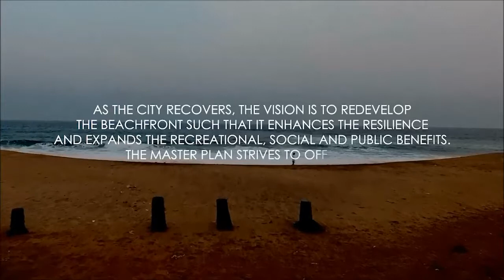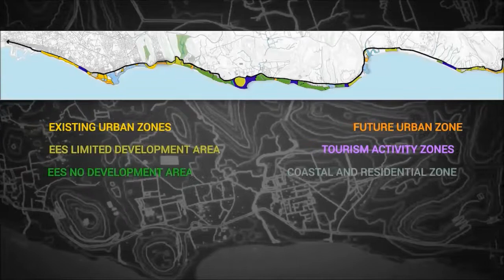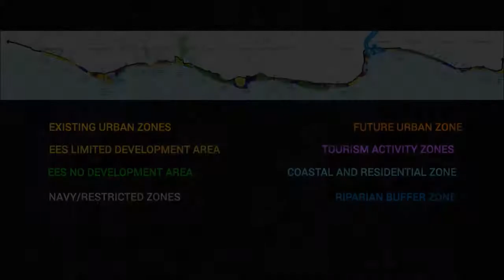Visakhapatnam Beachfront Redevelopment Master Plan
Through the ‘Andhra Pradesh Disaster Recovery Project” (APDRP) project, the GOI and Govt of A.P. attempt to restore damages incurred by Hud Hud Cyclone while improving the resilience of infrastructure and communities from impacts of future disasters and climate change. The project involved a comprehensive resilience-based master plan for the 40 km long beachfront and its adjoining areas in the city of Visakhapatnam, the total area of master plan measuring to approx. 26 Sq. Km. The project strives to achieve a beachfront master plan design that offers Restoration; Redevelopment; Recreation with design that enables public engagement in form of recreational activities and planning; offers appropriate interventions that will mitigate the future risks from hazards and; offers an integrated beachfront redevelopment strategy. The master plan is strongly based on detailed baseline assessments, surveys and stakeholder engagements.